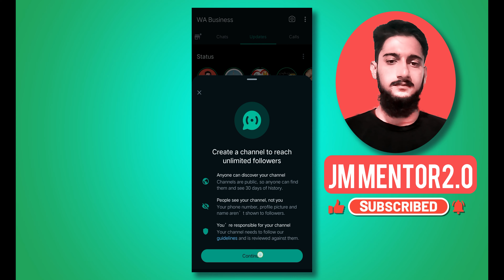How To Create WhatsApp Channel | WhatsApp Channel Kaise Banaye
How to Make WhatsApp Channel:
Discover the potential of WhatsApp Channels with our comprehensive guide! Whether you're a business owner, marketer, or simply seeking to expand your reach, establishing a WhatsApp Channel is the gateway to effortless communication.